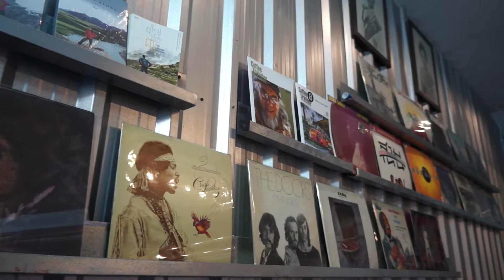AIA Top Team of The Year 2016 ep2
AIA Top Team of The Year 2016